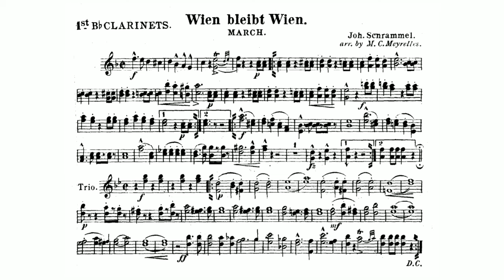Wien bleibt Wien Marcsh (Schrammel, Johann) 1st B-flat Clarinet